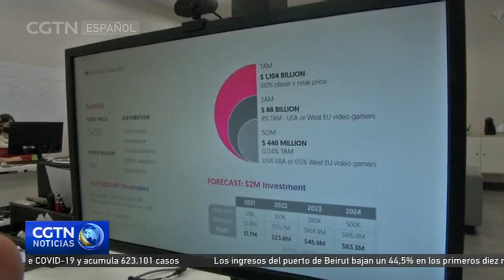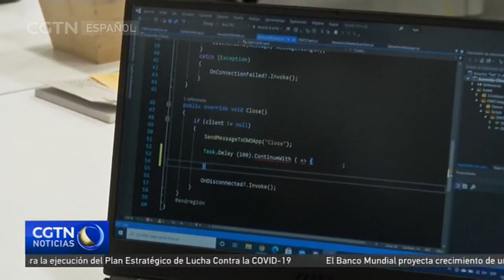Un chaleco háptico desarrollado en España promete revolucionar el mundo de los videojuegos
Una empresa española está haciendo uso de la tecnología háptica, también conocida como el 3D táctil, para desarrollar un chaleco especial para disfrutar de los videojuegos. Este dispositivo permite una mayor inmersión en los juegos de realidad virtual, permitiendo a los usuarios que disfruten de sensaciones físicas. Sus creadores aseguran que el aparato cuenta con aplicaciones potenciales en campos como la educación o la concienciación social.